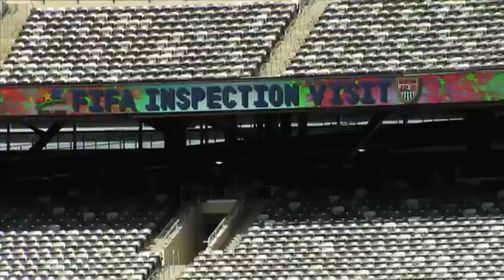Studio 90: Bid Tour Day 2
On the second day of the FIFA Inspection Tour, Studio 90 takes you to the press briefing in New York and talks with David Downs, Executive Director of the USA Bid Committee.

U.S. Soccer